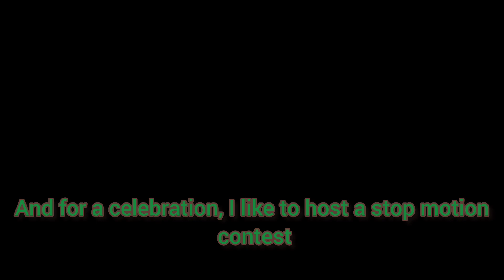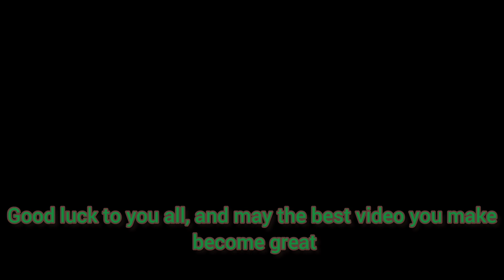Kiwiworld announcement 200 subscribers